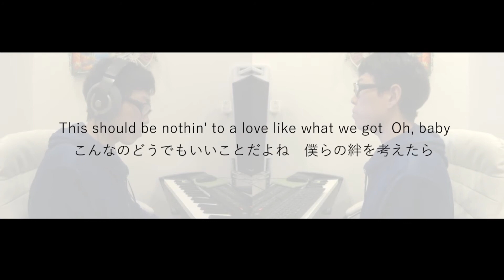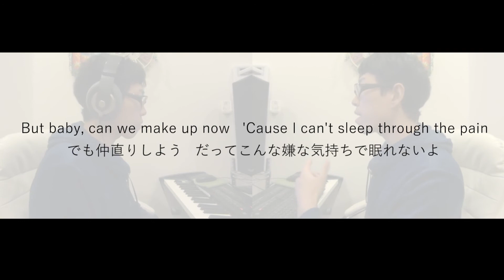【ケンカはダメよ】ne-yoの曲にそう書いてあったので歌ってみたら。。。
ケンカはあかんで。すぐ仲直りしぃ～